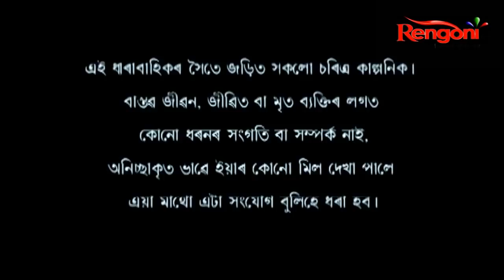Beharbari Outpost || EP- 1816 || 18.08.2020